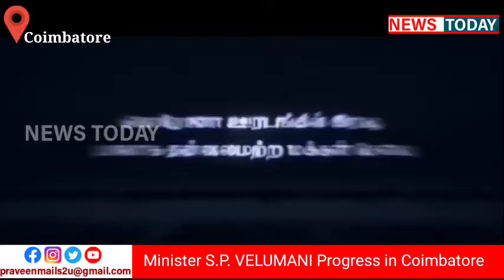Minister S.P. VELUMANI PROGRESS IN COIMBATORE. ESPECIALLY IN CORONA LOCK DOWN PERIODS